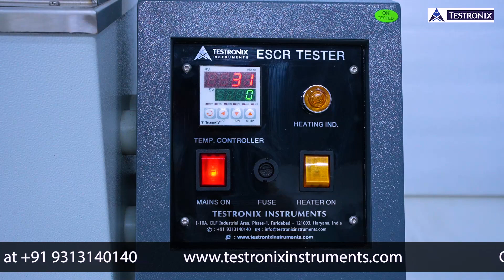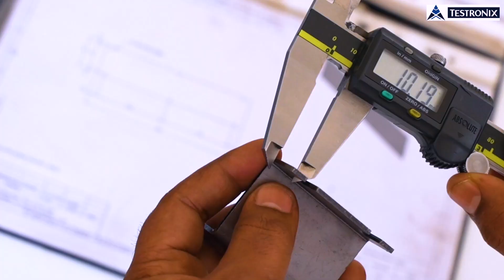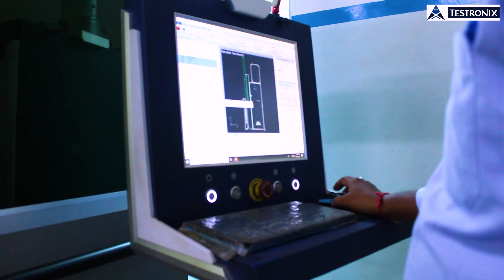How To Use Environmental Stress Cracking Resistance Tester ESCR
Environmental stress cracking resistance tester (ESCR) is one of the most accurate instruments which can be used for testing the impact of plastics, rubber and polymers when subjected to extreme environmental factors. These samples namely rubber, plastics and polymers react differently to the changing environment. It is important for manufacturers to ensure the quality and check the resilience of samples against extreme environmental conditions. The instrument provides and simulates the environmental conditions that these samples are subjected to (for Example humidity, chemical fumes, acid fumes and other physical tension) It is an utmost important instrument to check and analyse the physical properties.